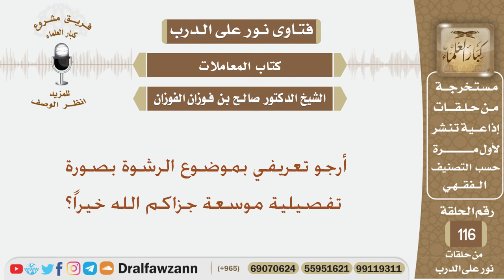أرجو تعريفي بموضوع الرشوة بصورة تفصيلية موسعة جزاكم الله خيراً؟ الشيخ صالح بن فوزان الفوزان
نص السؤال:
أرجو تعريفي بموضوع الرشوة بصورة تفصيلية موسعة جزاكم الله خيراً؟
السيرة الذاتية :
للاشتراك في قناة الشيخ صالح الفوزان

رئيس الفريق
لمشروع كبار العلماء